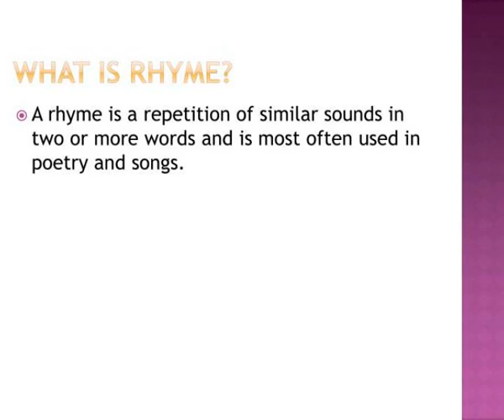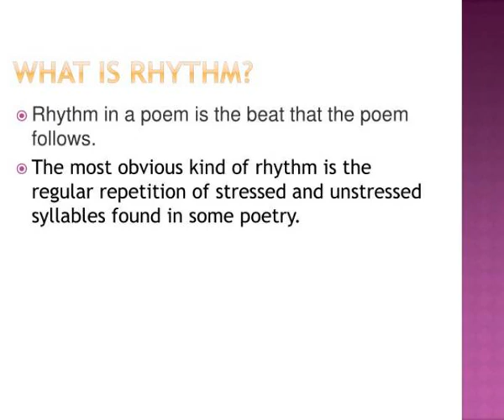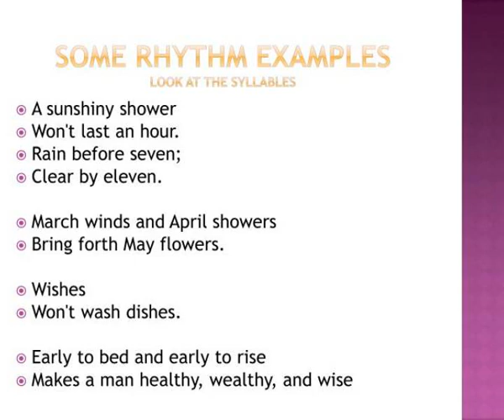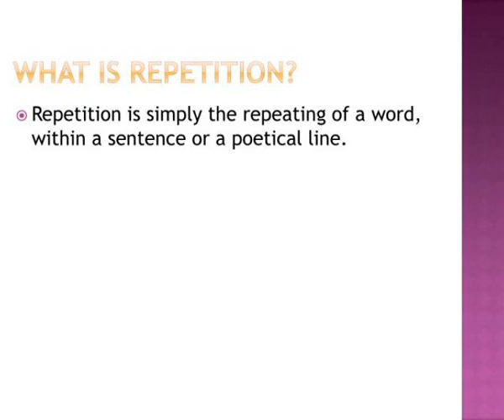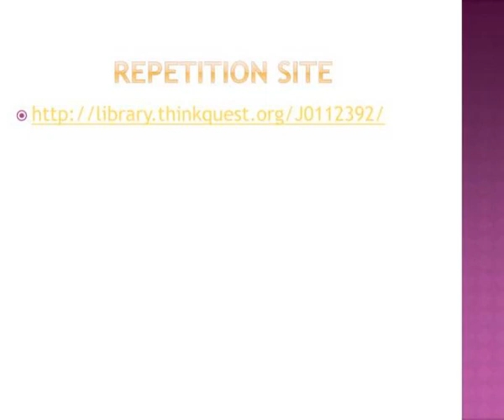rhyme rhythm amp repetition